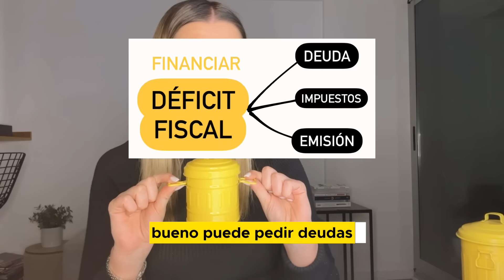¿Qué son las LELIQ?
En este video vemos en profundidad qué son las Leliq, los pasivos remunerados y cómo se relacionan con el déficit fiscal.